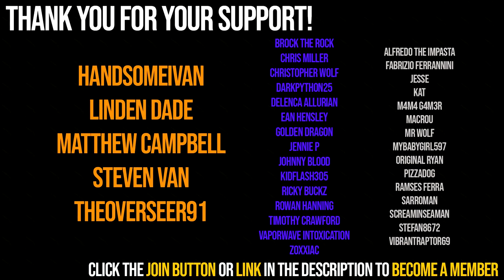I Created a Gameshow in Grounded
In this video I'll be showing you Grounded Gladiators. It's based on American Gladiators, a gameshow from the 1990s that pitted contestants against Gladiators in a series of events.

My Gaming Setup:

CPU - Ryzen 7 3700X
GPU - RTX 2060 Super
RAM - G Skill Trident 32GB
Mouse - Logitech G502 Lightspeed
Keyboard - Logitech G610
Monitor - BENQ XL2411P

Grounded Gameplay of the new Grounded Update by Mediocre Milton but not with Sir Sim-Alot or JADECRAFT, there's also no Blitz Grounded or Jade PG, oh and no ImCade or Fynnpire either, Obsidian Entertainment made the Grounded New Update!